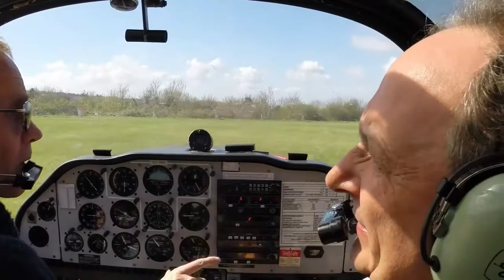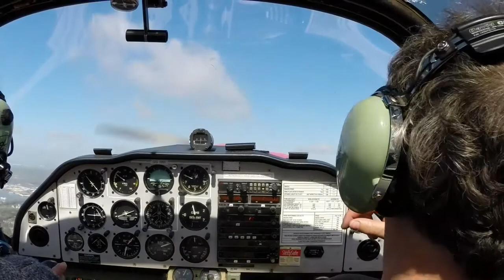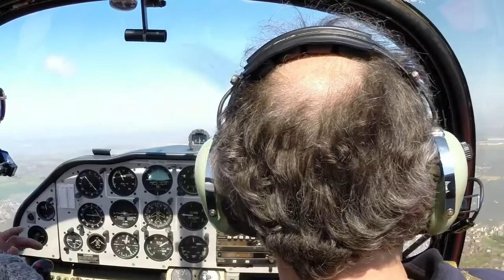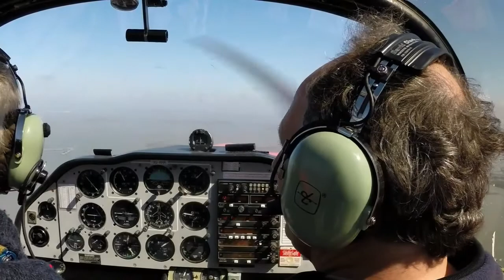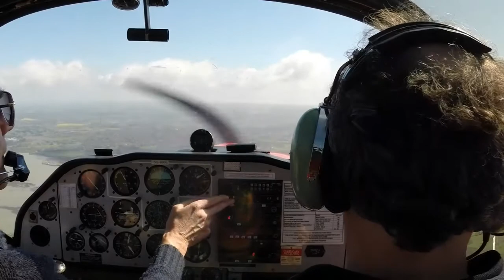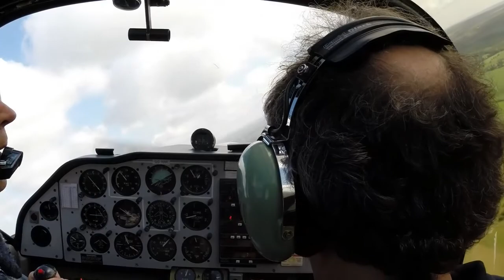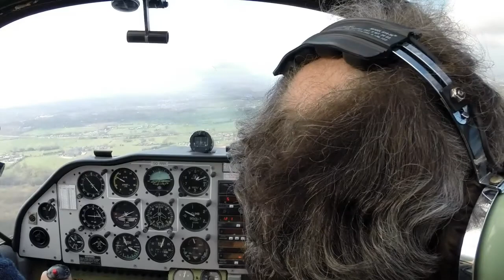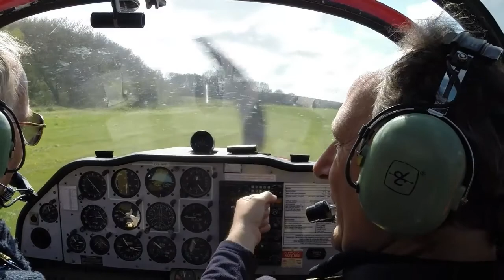15 04 18 3 EGTO to FC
Rochester back to Farthing Corner with John Luck